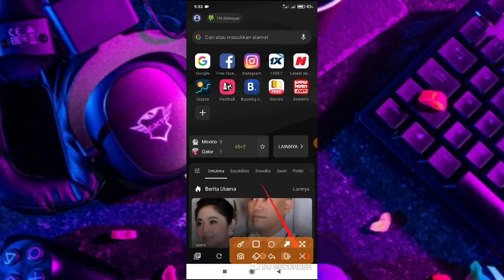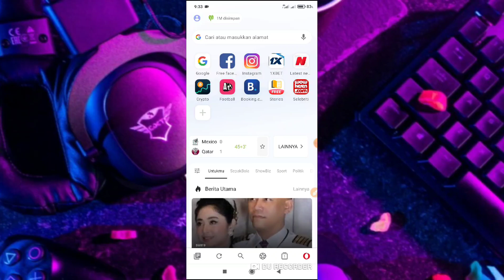Cara Mengembalikan Opera Mini Ke Tampilan Semula